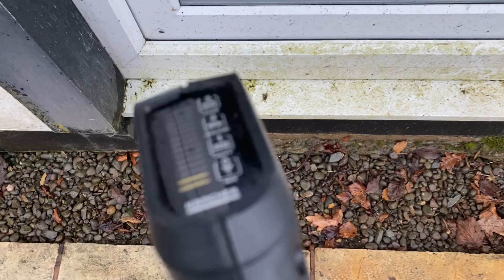Karcher K3 Power Control Home Kit - Review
First use of the KARCHER K3 Power Control home kit that come in the car and home package, review to see if the kit works on a dirty patio.